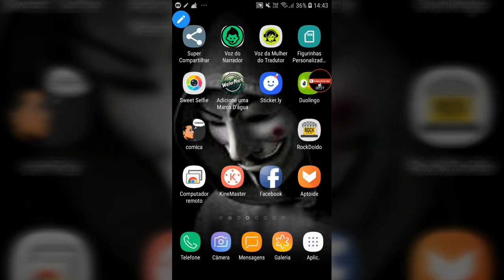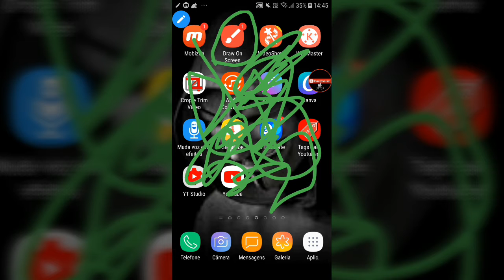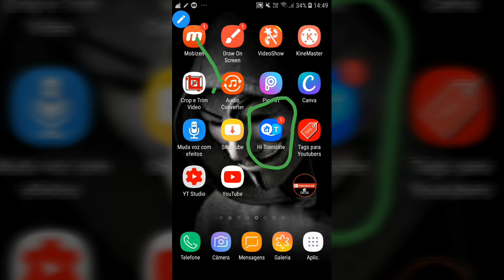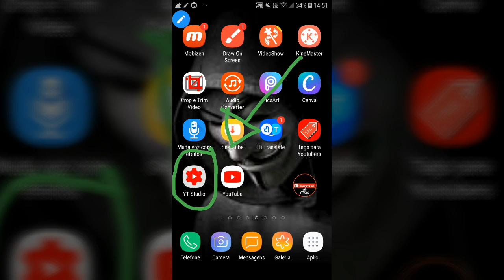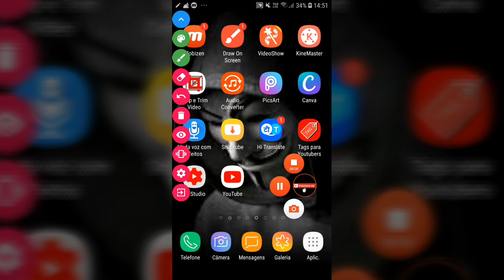Aplicativos esencial para YOUTUBES